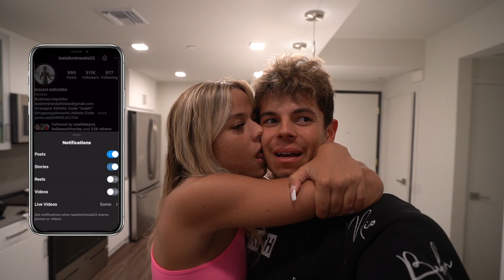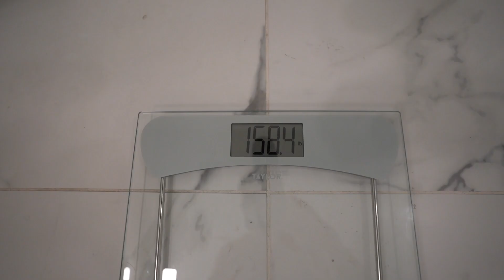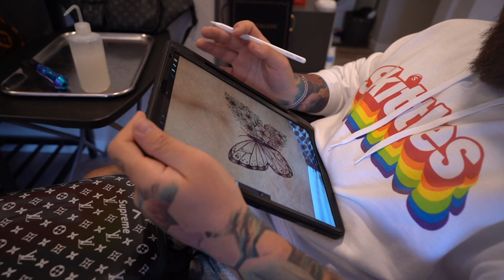I KEEP GAINING WEIGHT 4 WEEKS OUT | Raw Back Workout & Tattoos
Welcome to the channel guys where you get to see everything fitness, lifestyle, & travel that goes on in my life.